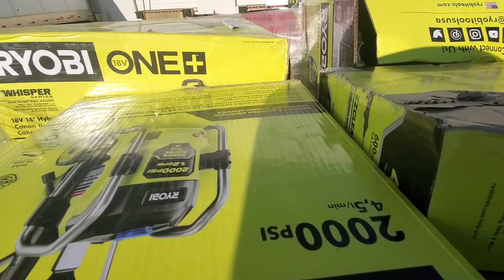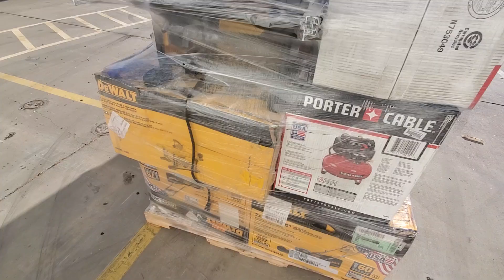Phoenix Power Tools Partial Lot P-P048338B 7 Pallets